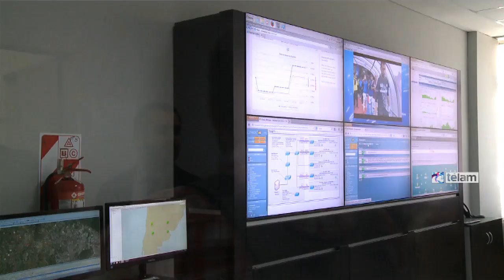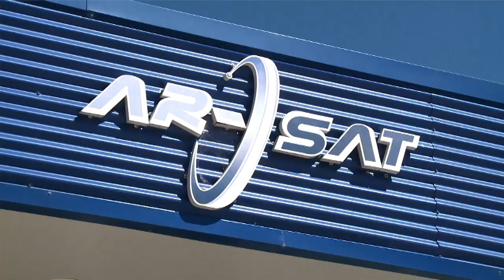Concluyó con éxito la tercera maniobra de puesta en órbita del Arsat-1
Se trata de la maniobra de apogeo para acercar al satélite a la órbita geoestacionaria, ubicada a cerca de 36.000 kilómetros de la Tierra, informó la empresa estatal desde su estación terrena de Benavídez.

Concluida la maniobra, el primer satélite geoestacionario argentino quedó configurado en modo seguro y orientado nuevamente hacia el Sol hasta el próximo procedimiento.

En esta tercera maniobra se contó con la valiosa información de las que se hicieron anteriormente, lo que permitió mejorar la precisión del control del satélite en su trayectoria.

En todo momento se fue controlando la temperatura del motor (su cámara de combustión), las presiones de los tanques y las perturbaciones.

La configuración de vuelo de esta maniobra (AMF3, Apogee Manouver Firing) fue la misma que se había adoptado para la AMF2, dado que demostró ser muy eficiente.

El procedimiento culminado en la noche de ayer para terminar de acercar el satélite a la órbita geoestacionaria fue el último "de larga duración".

A partir de ahora, se realizarán movimientos más pequeños que permita la ubicación del primer satélite argentino de telecomunicaciones su ubicación para iniciar las pruebas en órbitas previas al inicio del servicio (In Orbit Test).

ARSAT-1 es el primero de los satélites del Sistema Satelital Geoestacionario Argentino de Telecomunicaciones, un plan que implica el diseño y fabricación de tres satélites propios y su puesta en órbita y operación por la Argentina con el objeto de incrementar las capacidades de nuestro país en materia de telecomunicaciones, defender las posiciones orbitales asignadas al país e impulsar el desarrollo de la industria espacial.

El diseño de la huella del ARSAT-1, que concentra su potencia máxima sobre el territorio nacional –incluyendo las bases antárticas e Islas Malvinas– permitirá brindar conectividad de igual calidad a todas las regiones del país, enmarcándose así en las políticas públicas del Estado nacional para reducir la brecha digital.

ARSAT es la empresa del Estado nacional creada en 2006 para desarrollar el Sistema Satelital Geoestacionario Argentino de Telecomunicaciones, actualmente también a cargo de otros importantes proyectos de telecomunicaciones.

El 98 por ciento de sus acciones pertenecen al ministerio de Planificación, Inversión Pública y Servicios, y el 2 por ciento restante al Ministerio de Economía y Finanzas Públicas.